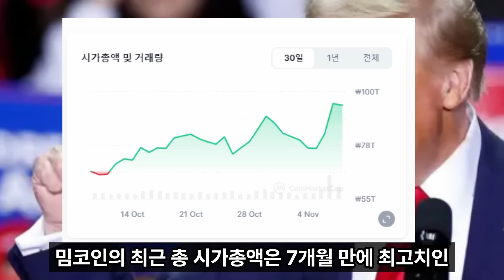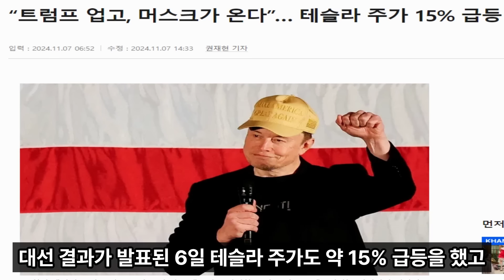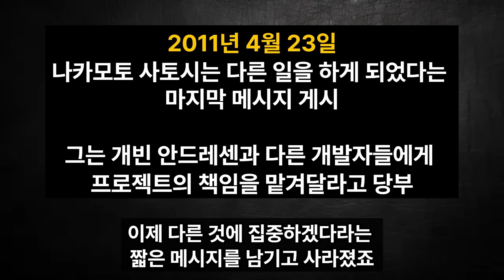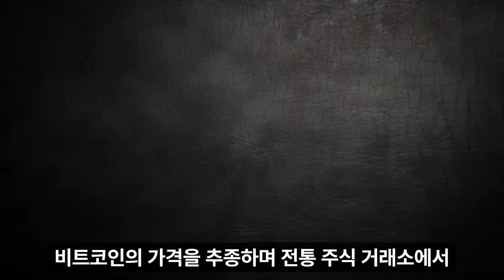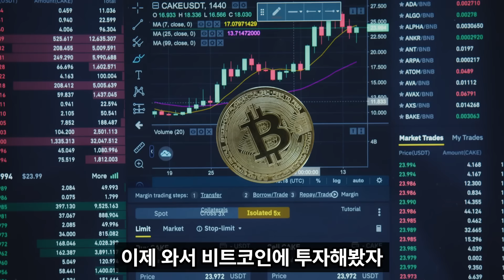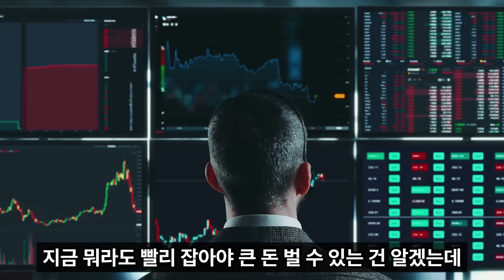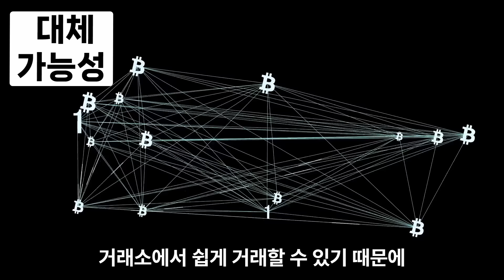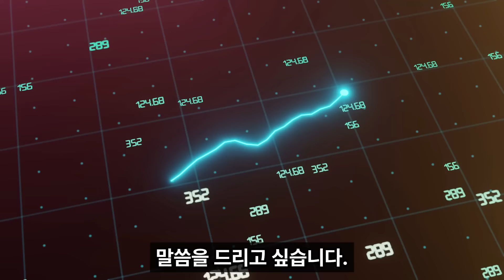[도지코인 전망]일론머스크 충격 발언 도지코인 천장 뚫었습니다 곧 폭등#도지코인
100% 💯  무료 입니다.

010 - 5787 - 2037  이쪽으로
'대박' 문자 ✉️ 보내주시면 됩니다.

📄영상에서 제공하는 정보는 답이 아니며 투자 판단에 대한 참고용 입니다.
📄유료 리딩방 및 카카오톡 채널 운영하지 않습니다.